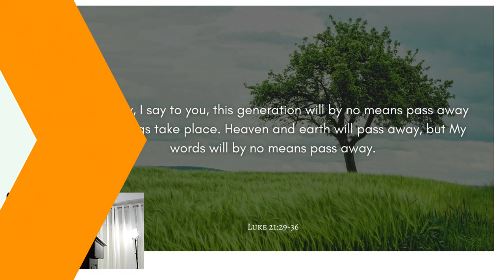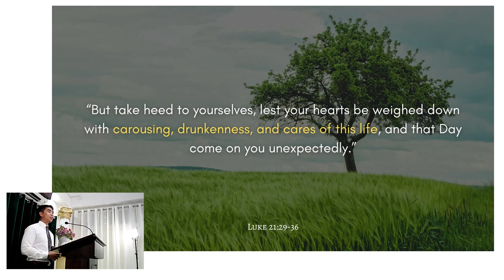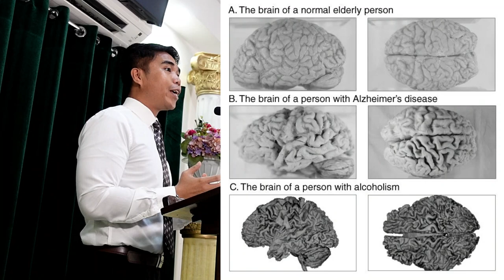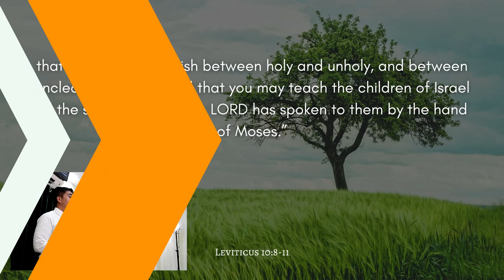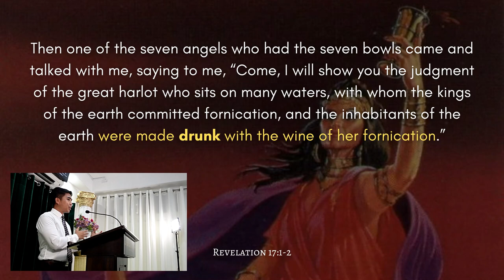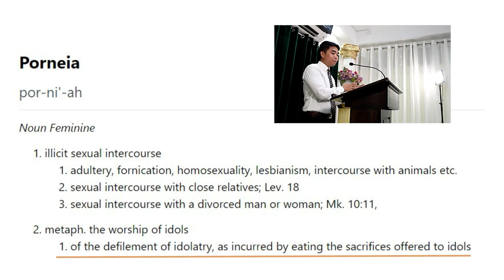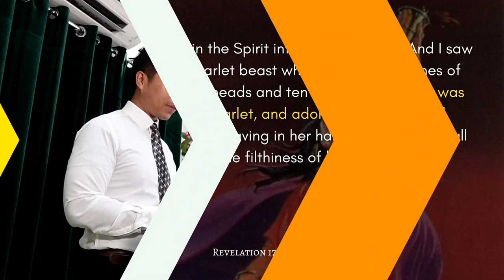The Surprising Connection Between Drunkenness and the Day of Trumpets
The Day of Trumpets (or Feast of Trumpets or Rosh Hashanah, which most people would like to call it) is one of God's annual appointed times. It's a day that pictures the glorious second coming of our Master and Savior, Yahshua the Messiah (also known by many as Jesus Christ).

Join us in this insightful message where we explore how the trap of drunkenness can obscure our awareness of critical world events, potentially leaving us unprepared for the Savior's return.

But there's an even more subtle threat lurking in our society today, one that affects each of us without our realization. Discover the hidden danger of both physical and spiritual drunkenness and learn how to overcome it!

*FREE MASTERCLASSES*

➡️ What is the meaning of life?